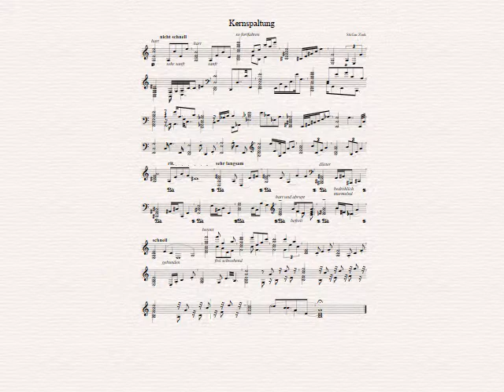Stefan Zink - Kernspaltung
A small piano piece splitting chords. Don't mess up with you fingers.

Recorded with Sibelius 7.5 and NotePerformer

Ein kleines Klavierstück über die Spaltung von Akkorden. Verknotet nicht eure Finger.

Aufgenommen mit Sibelius 7.5 und NotePerformer